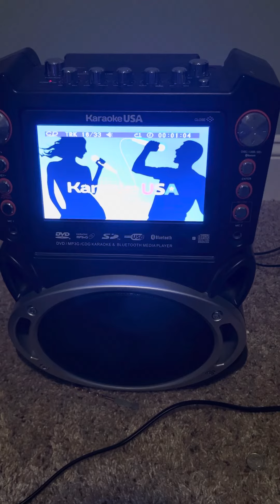Awesome God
Track 16 of “Great Praise Songs for God’s Kids” by Bob Singleton Kids Chorus

I have the song on repeat so I can turn the balance to the left for sing along purposes